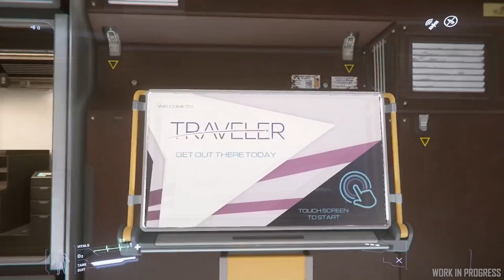Noticias Star Citizen Episodio 32 - EL HANGAR - Español